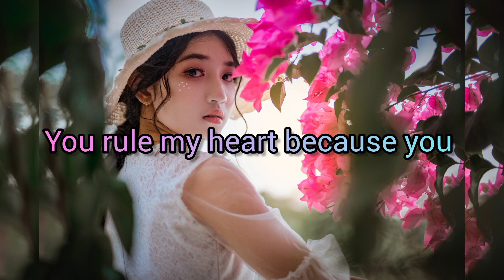Heart Touching Quotes For Him To Express Your Love |Quotes in English